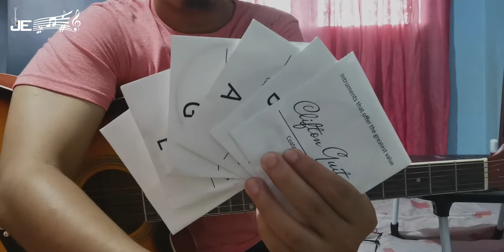CLIFTON GUITAR STRING: REVIEW AND DEMO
Checkout my Amazon.

Thankyousomuch! :)